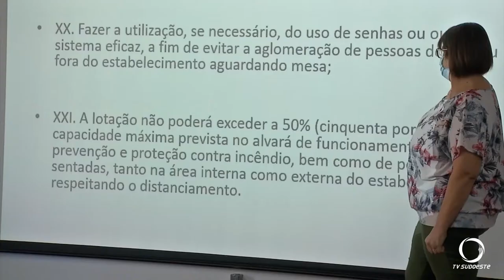Vigilância Sanitária de Pato Branco realizou uma nova reunião com empresários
Vigilância Sanitária de Pato Branco realizou uma nova reunião com empresários dos setores de bares, eventos e restaurantes